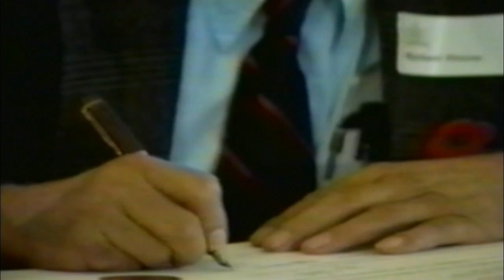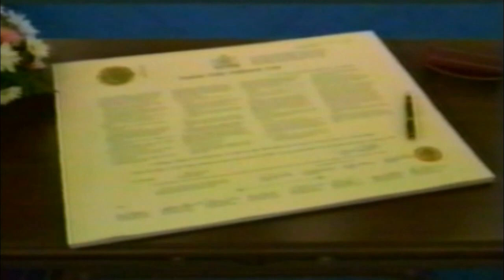The Letters Patent: The Metis Settlements Accord Signing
A BeNz Hardy Film: Archived home video short films